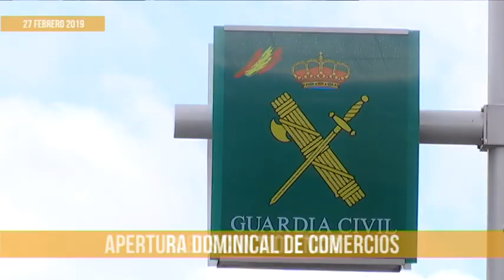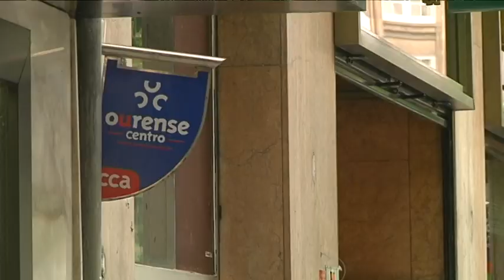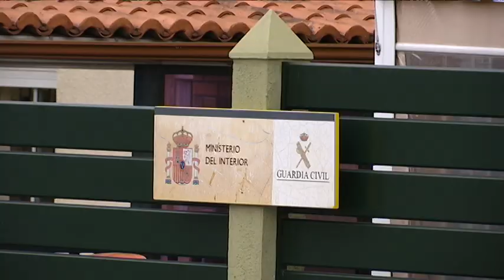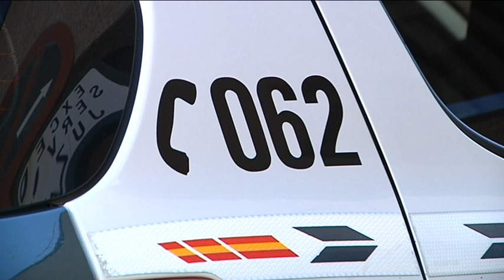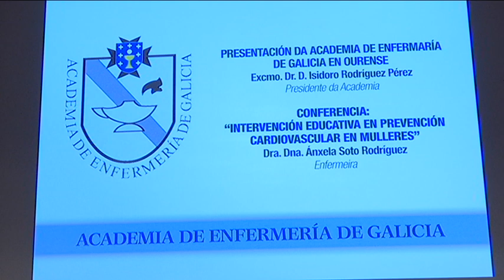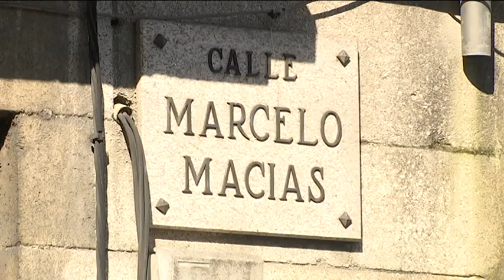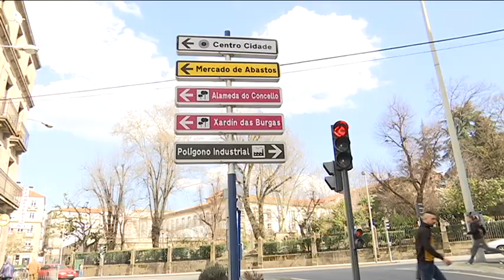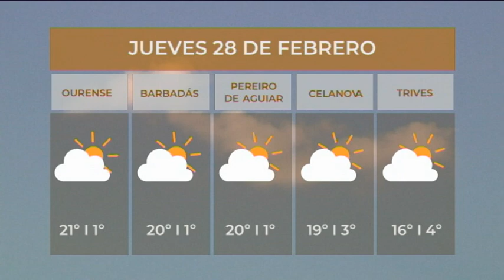Noticias Ourense 27.2.19